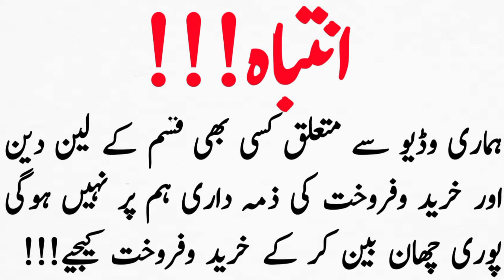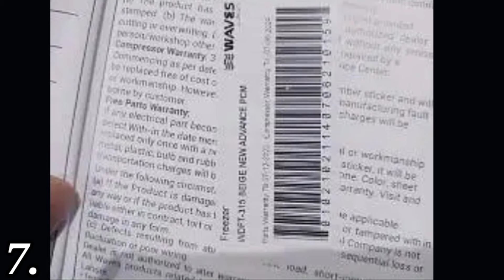Furniture shifting ki wja SE sell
used furniture  2nd hand carpet, washing machine,used fridge , freezer, oven jouser, machine home appliances,used furniture in Karachi, used , furniture in Faisalabad

SB families k liay BHT hi lajwab and zberdast furniture he is video me plz ap zaroor comment kijiay
used furniture,best design ideas, designer bedroom sets, dining table wooden furniture set,used fridge freezer,oven,jouser machine,

furniture sell due to shifting ki used saman furnituredesign # furniture sofaset bedset oldfurniture furniturefamily shifting ki wajah Se saman sell cheapestfurniture furniture furnituredesign sofaset family shifting ki waja Se saman
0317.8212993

wholesale bazar
lounger sofa
wholesale sofa cum bed
carpet rug
LED Mirror
dining table
old fridge
washing machine
kids battery car
hover board
Irani rug
Turkish rug
Turkish carpet
furniture market in Karachi
artificial grass
yoga Matt's
exercise bike
motorcycle
cars
bunk bed
sewing machine
best furniture market
computer table
Irani carpet
lamps
luxury bed
Luxury Sofa set
Showpiz
Affordable prices
Recliner chair
Recliner sofa
Lounge chair
bedroom chair
Coffee Table
Karachi Market.